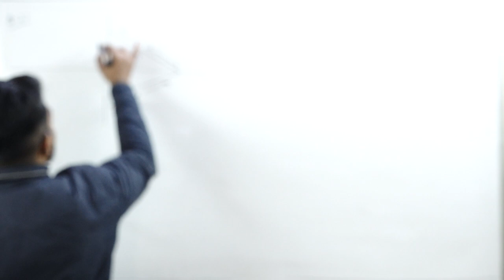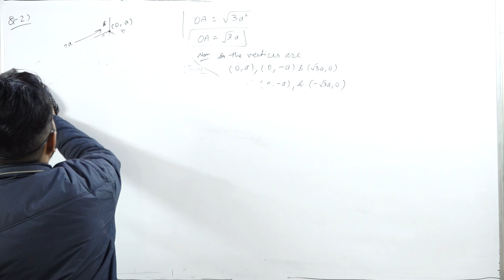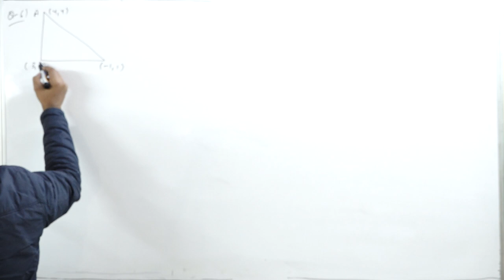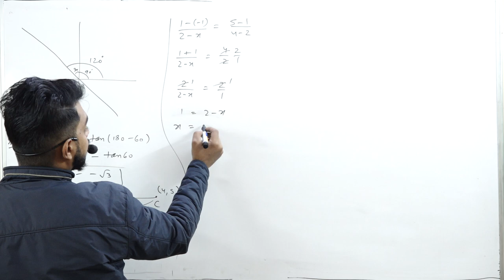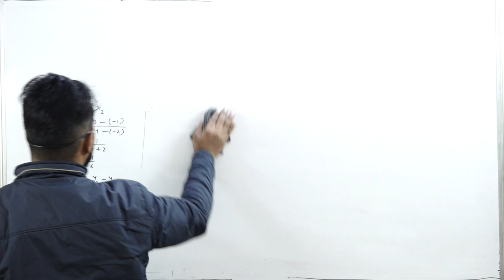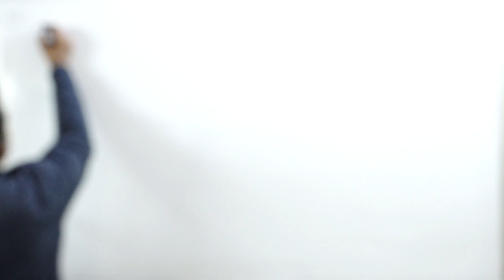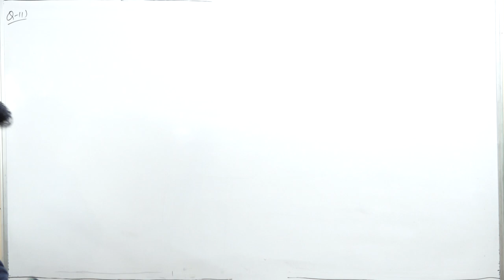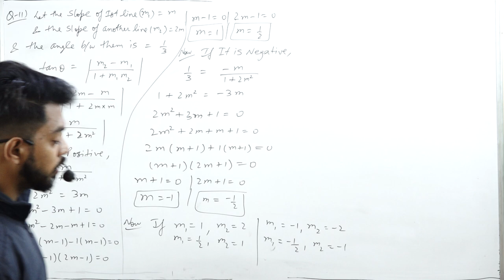Straight Lines || Part 2 || Class 11th